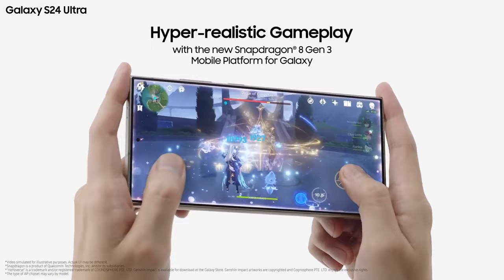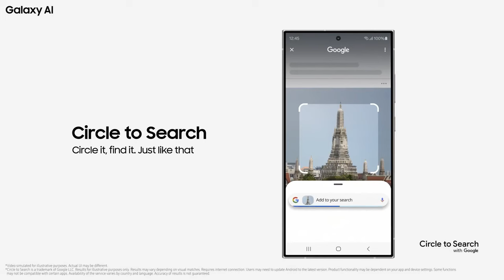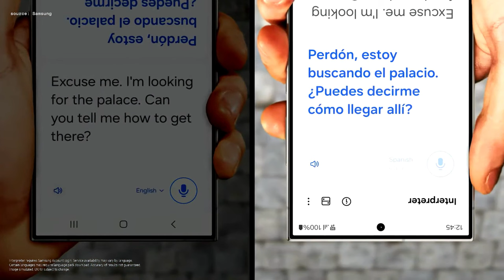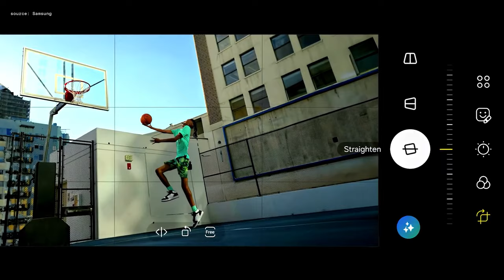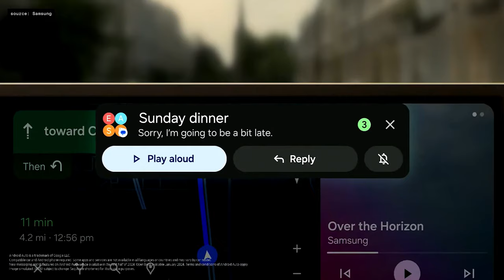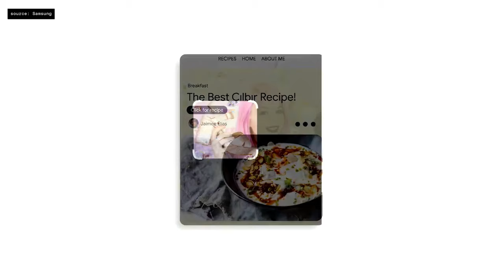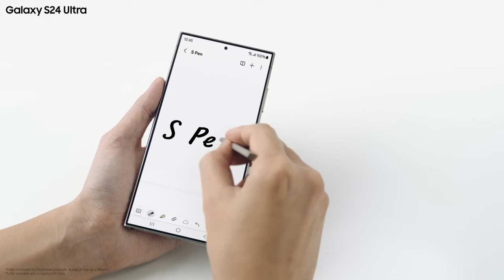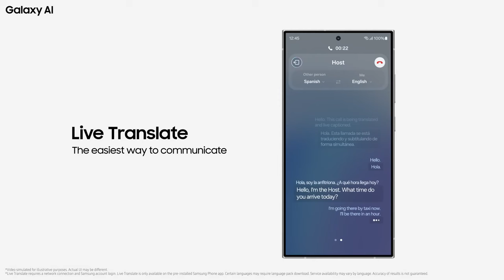The Samsung Flagships Are Here!